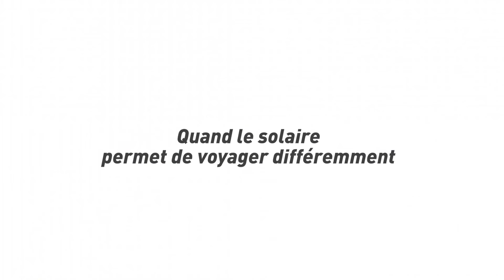Le Trip solaire - I believe in you France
Financement participatif dans le Sport